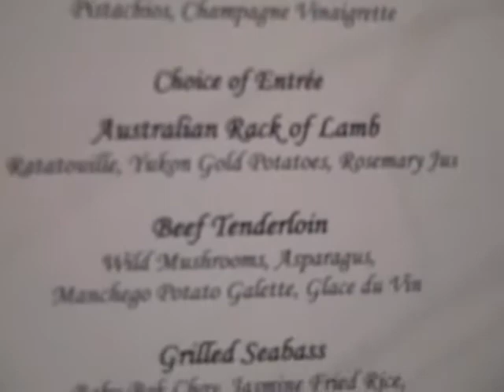Happy 50th Birthday Jens from all you